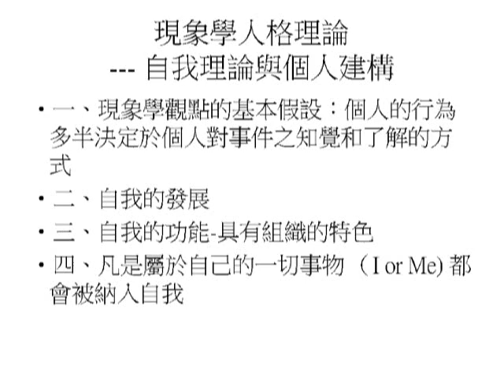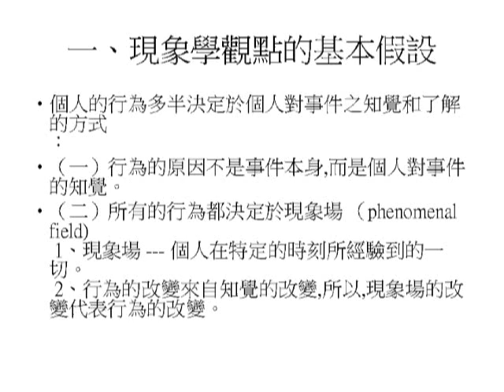[FJUOCW]哲學諮商方法論-黎建球老師 4-8